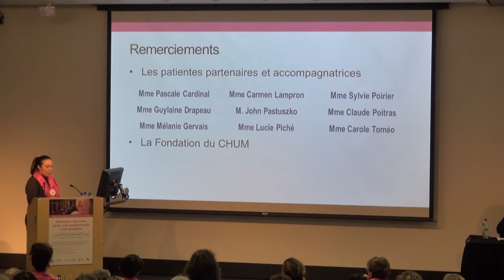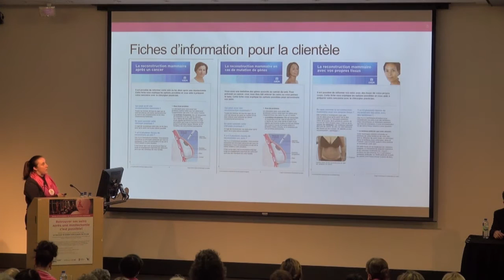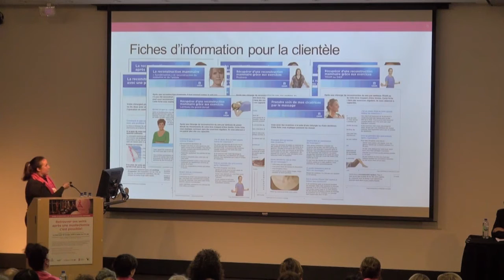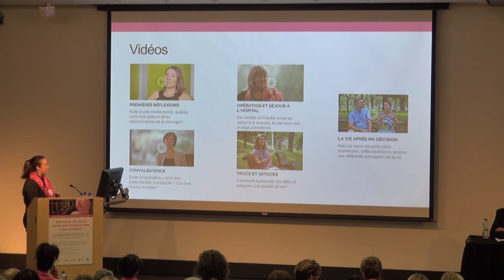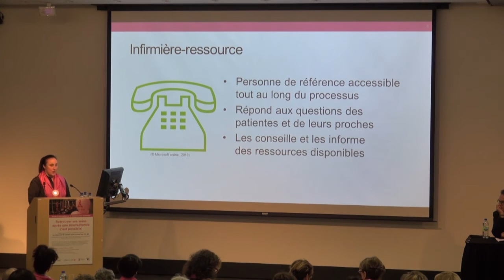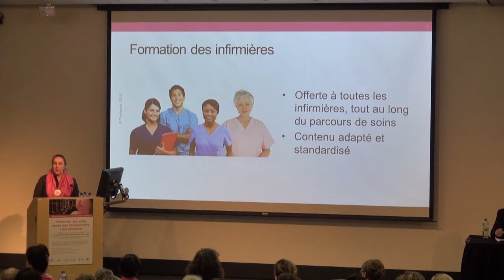Programme d’éducation et de soutien à la prise de décision sur la reconstruction mammaire au CHUM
Conférence de Mme Catherine Derval, infirmière clinicienne,  dans le cadre de la soirée d’information à la reconstruction mammaire, BRA Day 2016.